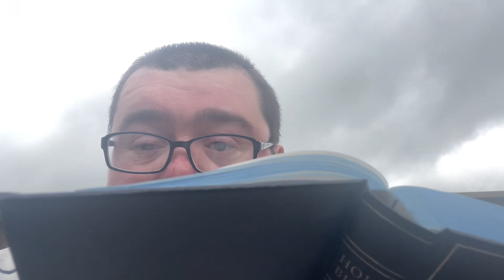Is swearing an oath on The Bible Biblical?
Today's reading is Matthew 5:33-37

Date: Friday 5th May 2023
Filming location: Morriston, Swansea, Wales, Great Britain.